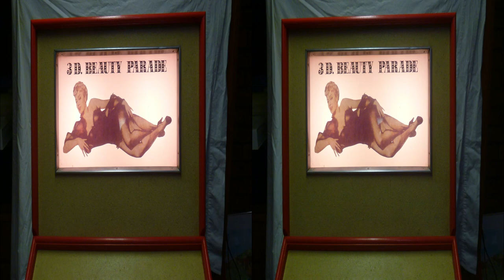3D Peep Show Amusement Machine in 3D VR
1950s 3D Peep Show Amusement Machine in 3D or 2D
To see in 2D, select "3D OFF", if not already in 2D mode.
To change 3D mode, select "options". If you don't have red/cyan 3D glasses or a 3D TV, try selecting "No glasses" mode. Bring the two white dots together with your eyes and watch the centre image in 3D.

Cameras:  Panasonic Lumix 3D1, Fuji W3, Ricoh R10
My main 3D YouTube channel: